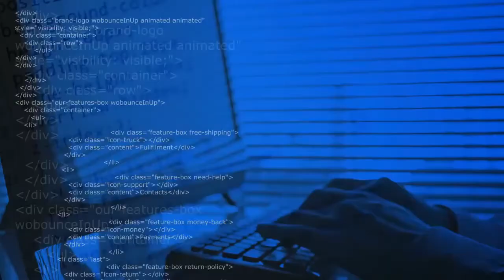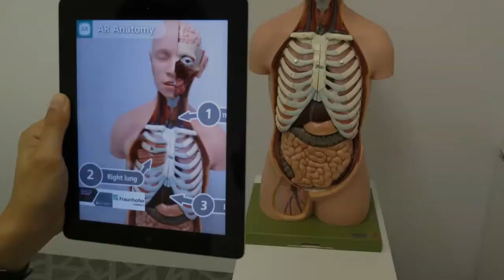¿Qué es la Realidad Aumentada?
La realidad aumentada es una forma novedosa de tecnología que permite agregar información y modificar la experiencia del usuario por medio de aplicaciones, principalmente móviles, a cualquier tipo de elemento real.

La realidad aumentada es un tipo de realidad que se ve reforzada por la adición de datos con los que se puede interactuar de forma física o digital. En este video, muestro las posibilidades de la realidad aumentada y cómo se compara con la realidad virtual.

La realidad aumentada (AR) es una experiencia interactiva de un entorno del mundo real donde los objetos que residen en el entorno son "aumentados" por información de percepción generada por computadora, como sonido, gráficos o datos GPS. Es como tener su propio juego personal de lentes inteligentes que le muestran datos adicionales sobre el mundo que lo rodea.